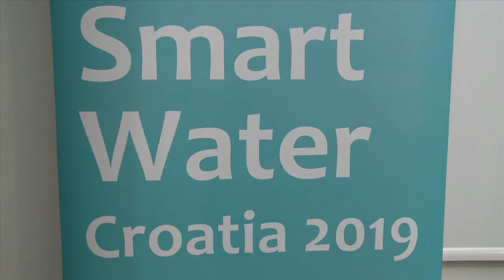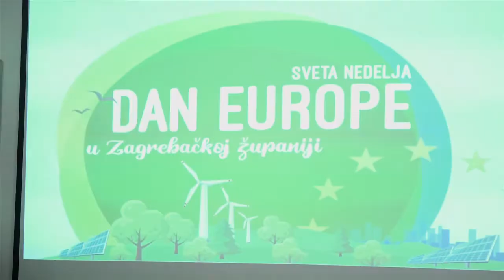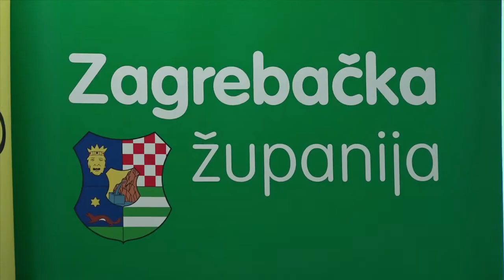Televizija Zapad - Vijesti 10.05.2019.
U današnjim Vijestima pogledajte:

VAŽAN SASTANAK U KOMUNALNOM
Stigla je delegacija iz Danske.

D1 KOD ZABOKA IDE U REKONSTRUKCIJU
Svečano potpisan ugovor.

OBILJEŽEN DAN EUROPE
Centralna proslava održana je u Svetoj Nedelji.

INTER - RUDEŠ 0:3
Žuti izgubili tri važna boda.

"POPODNE U VRTIĆU"
Brojne novosti u klanječkom vrtiću.